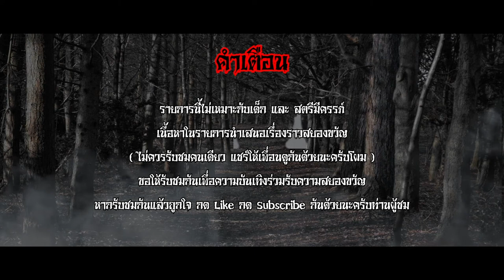เอาของมาส่งครับ คุณชัน The Ghost Story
เรื่องราวสยองขวัญ จากนักเล่า คุณชัน "เอาของมาส่งครับ"
เรื่องราวและเหตุการณ์ ที่ได้พบเจอในขณะที่จะต้องนำของที่ลูกค้าสั่งไปส่งให้ถึงที่บ้าน
แต่เหตุการณ์ก็ไม่เป็นดั่งใจเมื่อรถส่งของคู่ใจเจ้ากรรมดันมาเสียซะก่อนที่จะถึงบ้านลูกค้า
เหตุการณ์จะเป็นอย่างไรติดตามฟังพร้อมๆกันได้เลยครับ